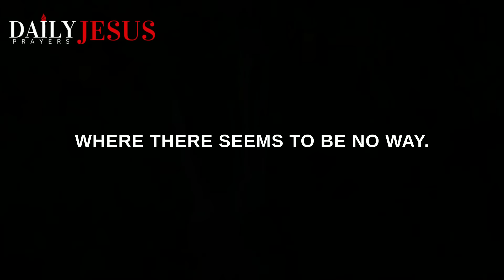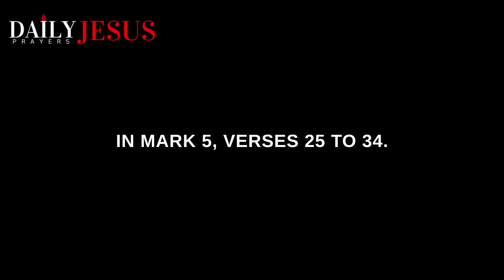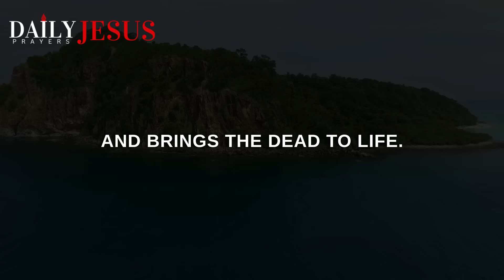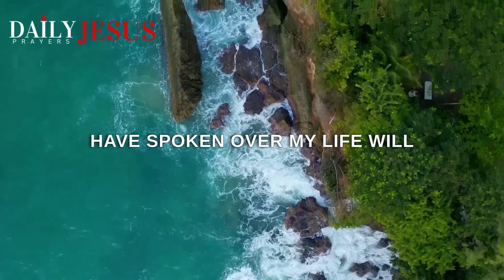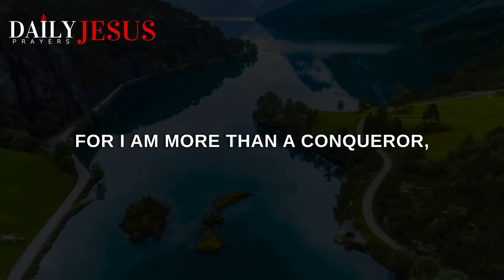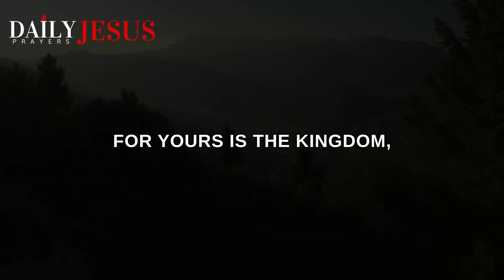God Will NOT Fail You ( The Lord Will Make A Way) | A Powerful Prayer To Stand Firm In Faith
Be blessed as you walk by faith and trusting God to make a way. Be blessed today.